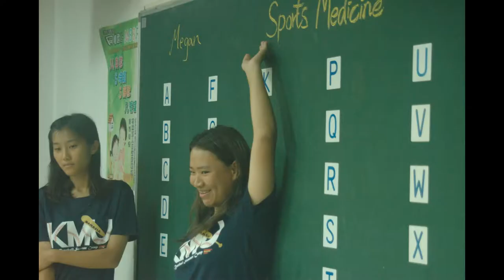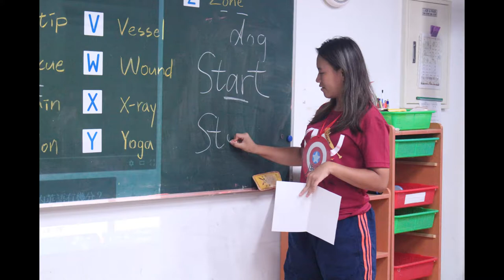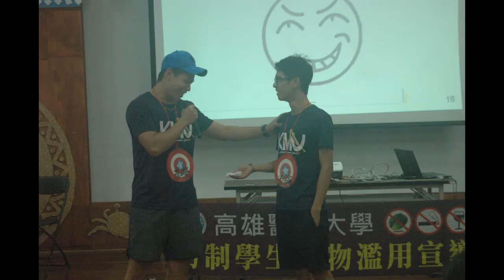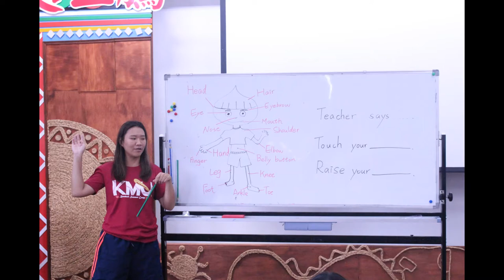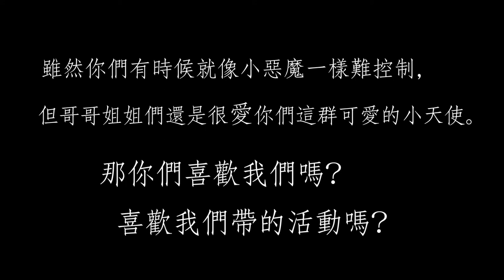高醫大-那瑪夏民權國小棒球營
高雄醫學大學USR那瑪夏計畫主軸二